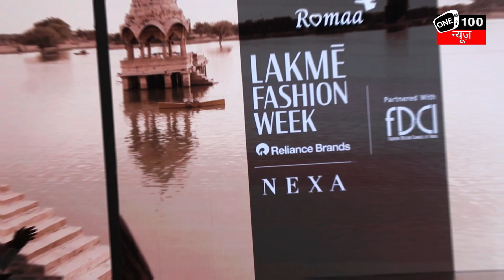Diana Penty slays in Lehenga on sets of Lakme Fashion Week Ramp Walk